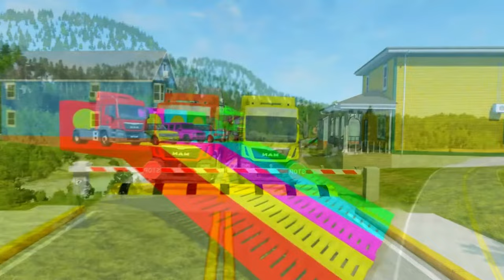Flatbed Trailer Truck Rescue - Cars vs Rails - Speed Bumps - BeamNG.Drive